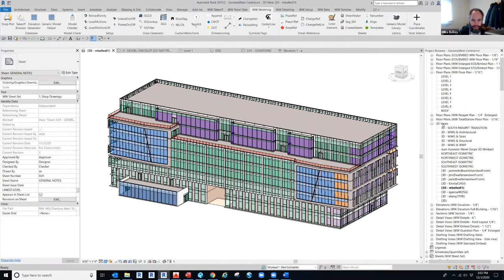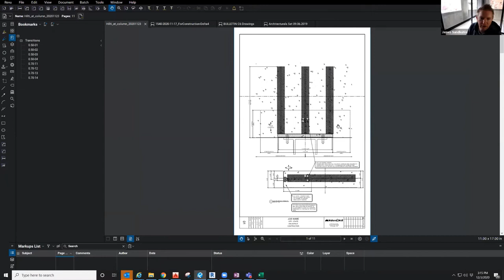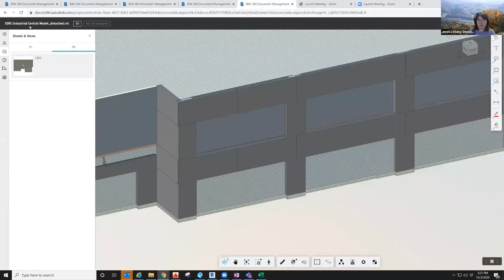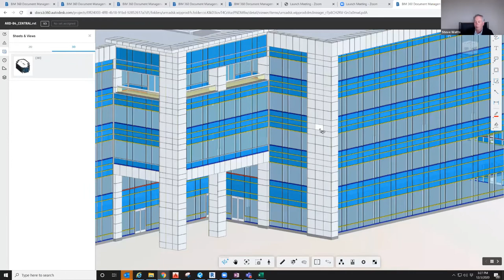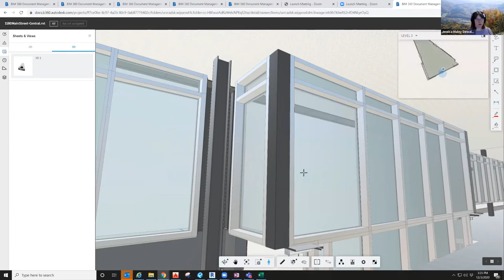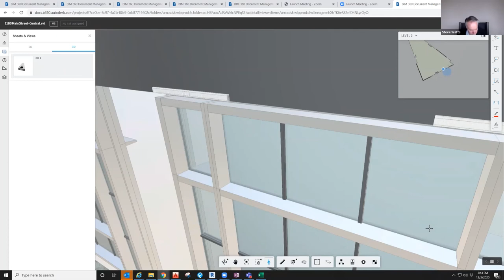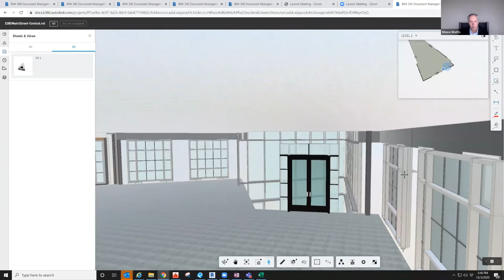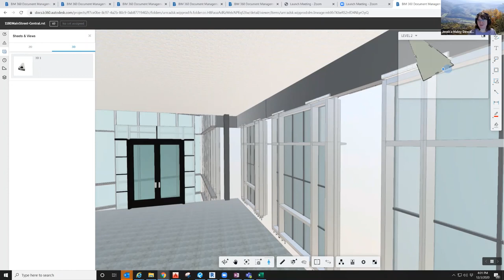Drafting Training: Q&A with Steve & James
(0:00) What is our Embed & MAC clip process, Total Station points built-in?
(7:20) Using Sales models in operations rather than Quazaring a sales model to create an operations model.
(12:15) How to handle Embed collisions with steel columns.
(17:00) Multiple panels in one family make it difficult for takeoffs.
(25:40) Adaptive panels, inside/outside corner panels.
(29:45) Are sales models using the same modeling method as operations?
(35:35) Not having child families nested into one family.
(36:33) Ezlie's team or drafters making details once families are made?
(40:15) Anyone using Oculus and how we can use it?
(44:30) Next Gen W75 system update.
(47:04) Glass bite error was carrying over from jumpstart to shop drawings.
(50:45) Will GG3.0 still be used for the new modeling method (G-Units)?
(52:05) When in new modeling method, will we have issues when we have to make revisions to drawings created from older modeling-method drawings?
(55:40) Interesting things Steve learned at Autodesk University 2020 (Plangrid integration in BIM360, Industrialized construction).